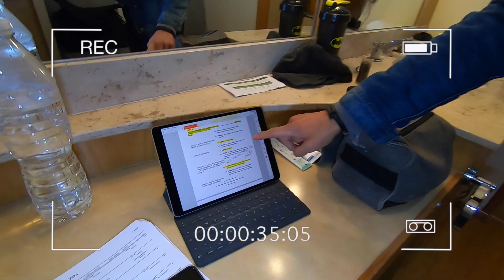TOUR del CAMERINO de JOSÉ RON | Chano Jurado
En este video voy a saciar su sed de chisme. Me metí al camerino de José Ron, no sólo compruebo que es un tipazo, además conocer todas las intimidades del actor antes de salir a escena.

LO TIENES QUE VER.

Gracias por estar aquí. Un abrazo,

Chano.